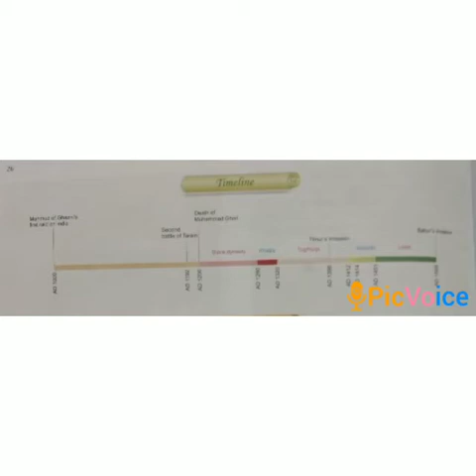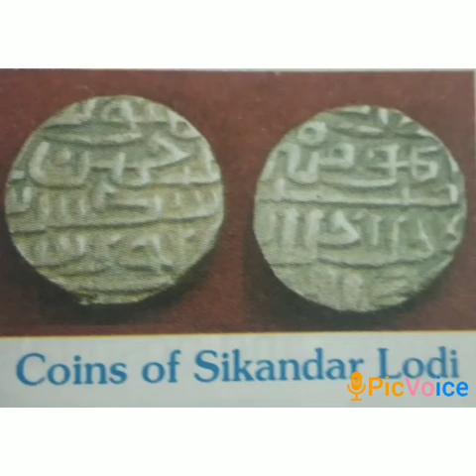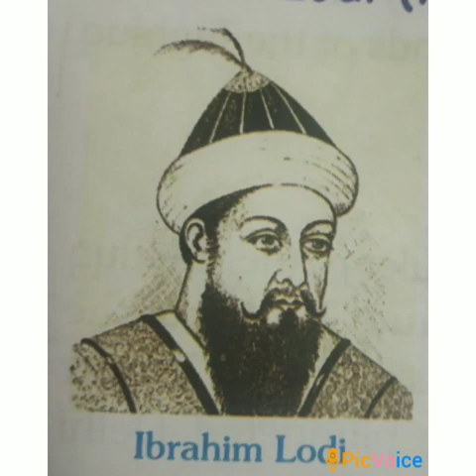Delhi Sultanate ( Lodi Dynasty )